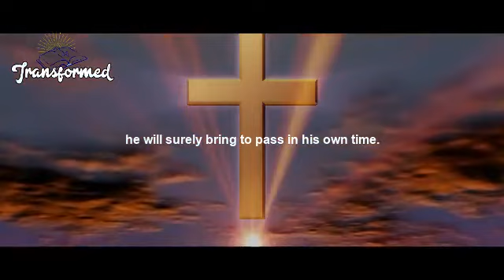YOU ARE ABOUT TO SEE IT NOW GOD IS MOVING IT QUICKLY NOW